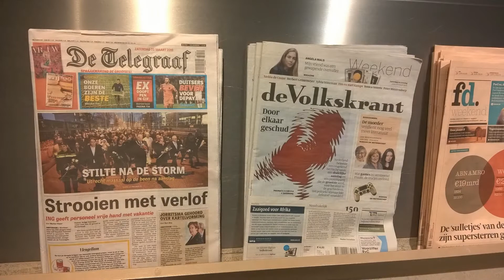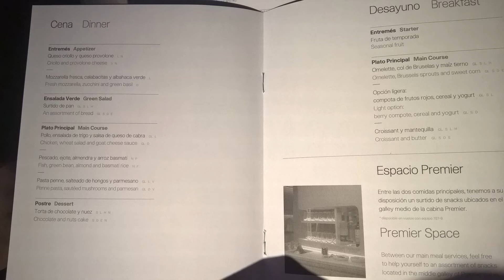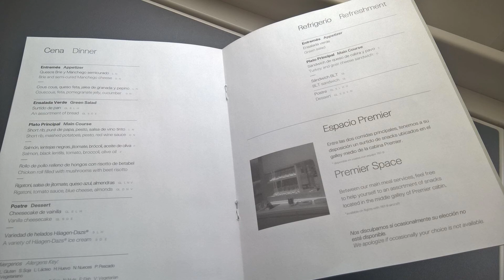El Boeing 787 «Dreamliner» Aeromexico Vip Lounge Begin the begin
Salon vip lounge de Star Alliance en Ezeiza
El Boeing 787-9 Jet, «Dreamliner»  de Aeromexico
Aeromexico Salon Premier Lounge | Mexico City Airport